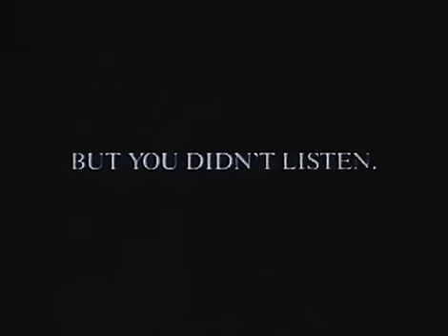GREMLINS 2 - alternative trailer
This is a rare alternative trailer for GREMLINS 2.